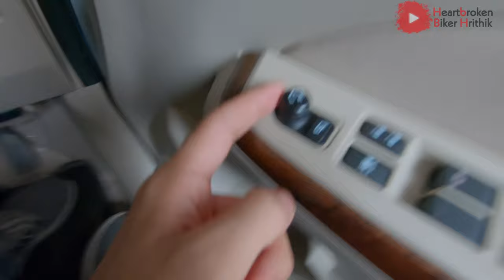How to Set Automatic Rear View Mirrors of Your Car || Maruti Dzire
I-pop Blind Spot mirror

My Recording Gear:
GoPro Hero 8
GoPro Hero9 (latest)
GoPro Mic Adapter
Boya On camera mic
Joby Tripod
GoPro Case (hero 7)
My Ring Light
GoPro Head Strap Mount

\\\|||\\\|||\\\ \\\|||\\\|||\\\Heartbrokenbiker hrithik\\\|||\\\||| |||\\\|||\\\